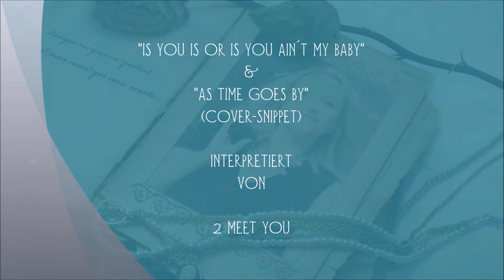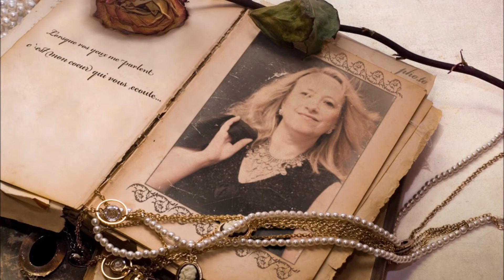"Is You Is Or Is You Ain´t My Baby" + "As Time Goes By" (Cover Snippets by 2 Meet You)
"Is You Is or Is You Ain't My Baby" is a song written by Louis Jordan and Billy Austin. In the 1932 American film Harlem Is Heaven, dancer Bill "Bojangles" Robinson, accompanied by jazz pianist Putney Dandridge, sings "Is You Is or Is You Ain't."
The song in the film has different lyrics, but, in addition to its title, its melody is at times similar to that later used for "Is You Is or Is You Ain't My Baby." Bing Crosby and The Andrews Sisters recorded the song on June 30, 1944 for Decca Records and it too reached the No. 2 spot in the Billboard charts during a 12-week stay.

"As Time Goes By" ist ein Musical-Song von Herman Hupfeld (Text und Melodie) aus dem Jahr 1931. Das Stück wurde mehr als ein Jahrzehnt nach seiner Veröffentlichung durch die Verwendung im Film Casablanca weltbekannt.